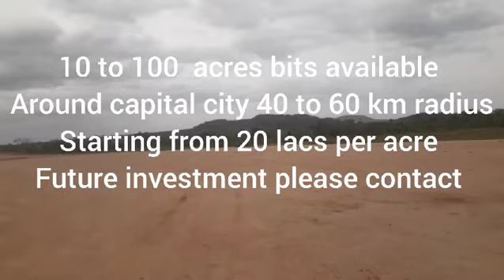amravati capital land rate Vijayawada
10 to 100 acres land available

Near amaravathi